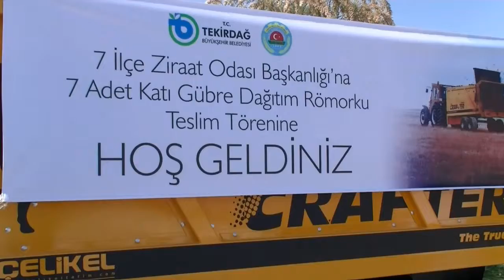Tekirdağ Çiftçisine Önemli Destek